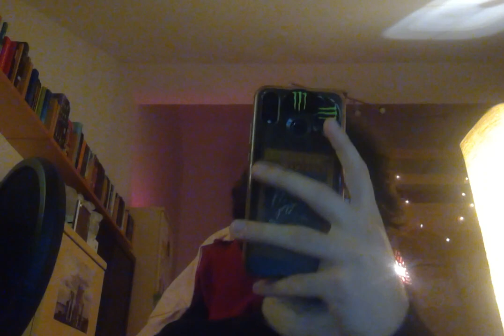Graete - twitch VOD 27.12.2020